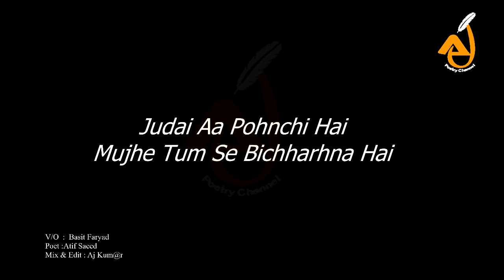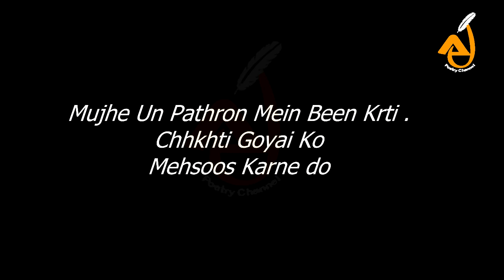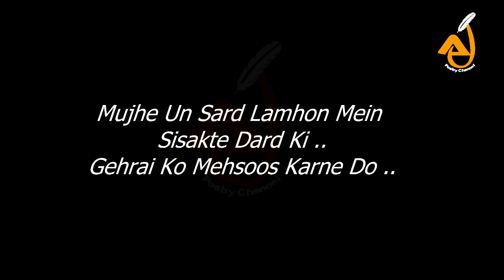Mujhe Mehsoos Karne Do.. (Urdu Poetry) V/O : Basit Faryad -Poet : Atif Saeed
V/O : Basit Faryad
Poetry : Atif Saeed
Mix & Edit :  Aj Kumar

Zara Thehro Mujhe Mehsoos Karne Do
Zara Thehro
Mujhe MehSoos Krne Do
Judai Aa PohnChi Hai
Mujhe Tum Se Bichharhna Hai ..
Tumhari MusKurahat, GuftaGu, KhamoShiYan
Sab Kuch Bhulana Hai ..
Tumahare Sath GuZre SanG-Dil Lamhon Ko
Iss Dil Mein Basana Hai ..
Tumhari Khawb Si Ankhon Mein
Apne Aks Ki Parchhai Ko MehSoos Krne Do ..

Zara Thehro
Mujhe Tanhai Ko MehSoos Krne Do

AZziYat Se Bhare Lamhe ..
Bichharhte Waqt K QisseY ..
K Jb Khamosh Ankhon K Kinaron Per ..
Mohabbat Jal Rahi Ho Gi ..
Kai JumLe Labon Ki KapKapahat Se Hi ..
Pathar Ho Rahe Hon Ge ..
Mujhe Un Pathron Mein Been Krti ..
Chhkhti GoYAi Ko Mehsoos Karne do ..

Tumhare Baad Ka ManZar, Dil-e-BarBaad Ka ManZar ..
Jahan AarZu'on Ki Jawan Lashon Pe ..
Koi Ro Raha Ho Ga ..
Jahan Qismat Mohabbat Ki Kahani Mein ..
Judai Likh Rahi Ho Gi ..
Mujhe Un Sard Lamhon Mein Sisakte Dard Ki ..
Gehrai Ko MehSoos Karne Do ..